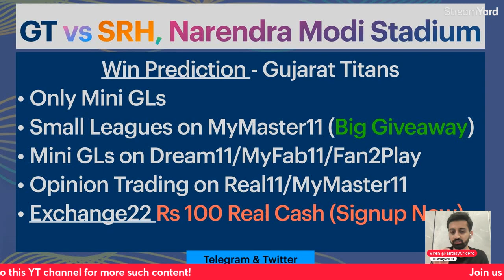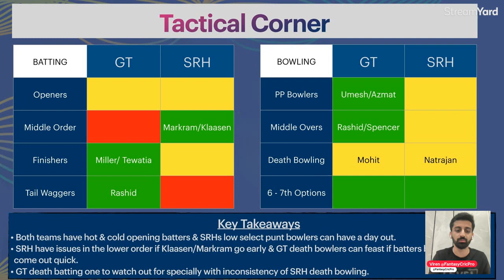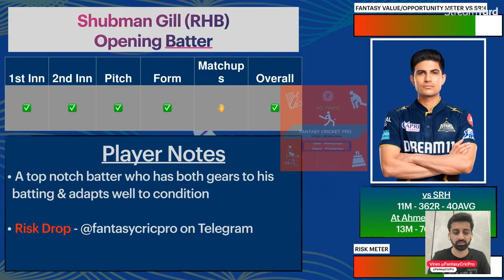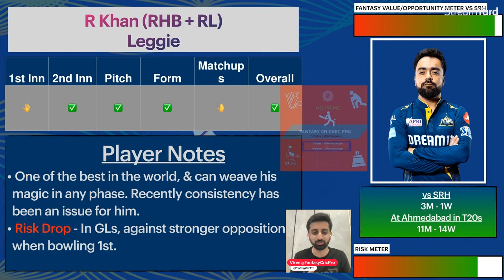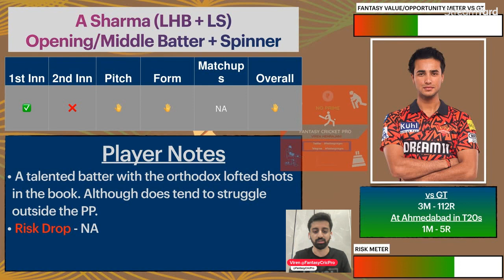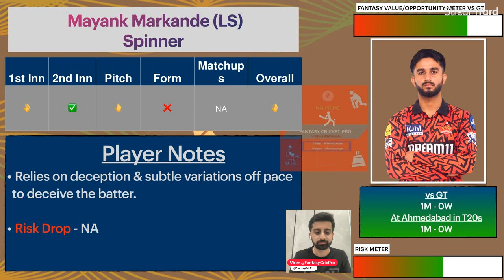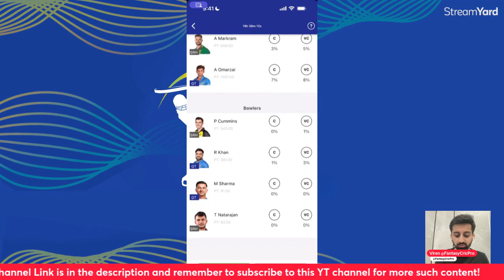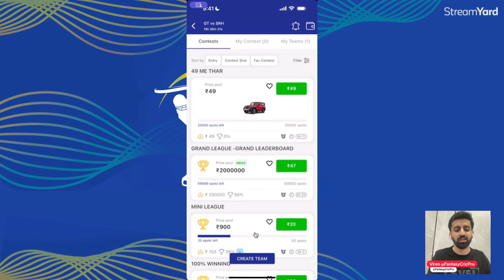GT vs SRH Dream11 Prediction | GT vs SRH Dream11 Team | Ahmedabad Pitch Report | IPL 2024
GT vs SRH Dream11, GT vs SRH

LKN vs PBKS pitch report
LKN vs PBKS report
LKN vs PBKS match prediction